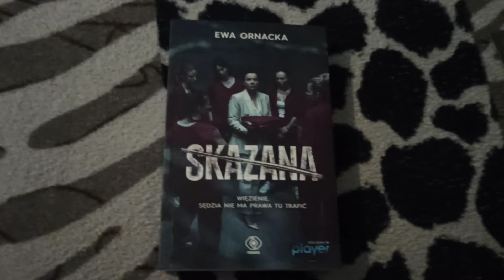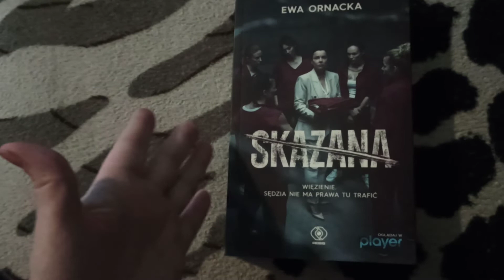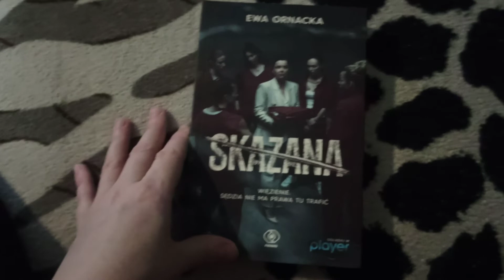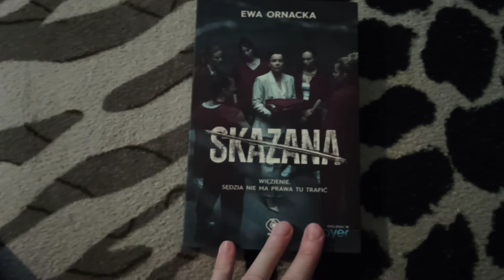Niezwykła książka ,, Skazana" Ewy Ornackiej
Za tą wspaniałą książkę dziękuję Wydawnictwu Rebis 💙💙💙💙💙💙💙💙💙💙💙💙💙💙💙